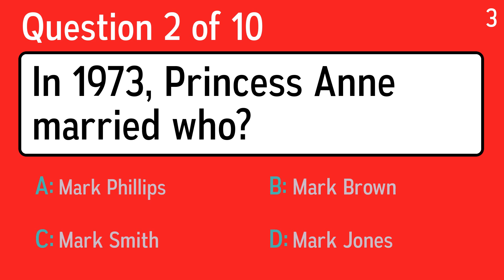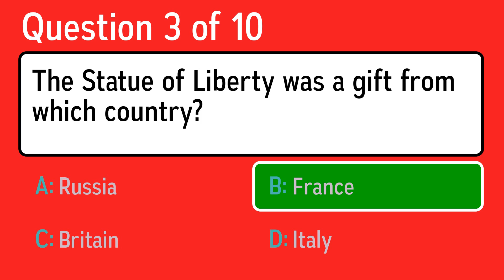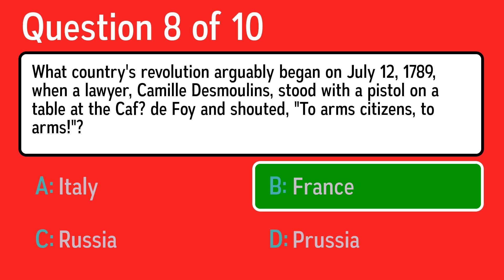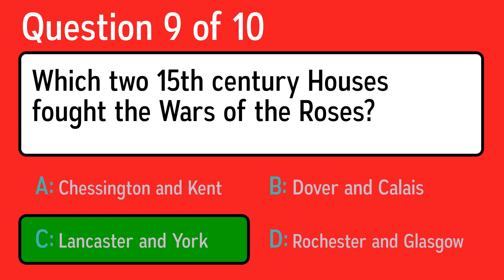Challenging History Quiz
Question 1: World War I officially ended on November 11, 1918, at 11 AM. At 10:59 AM, one minute before WWI officially ended, a demoted US soldier, Henry Gunther tried to regain his honor by leading a squad attack on a German machine gun roadblock in Chaumont-devant-Damvilliers, France. When was this?
 Answer a: On March 11, 1919
 Answer b: On November 11, 1918
 Answer c: On December 11, 1916
 Answer d: On April 11, 1917

Question 2: In 1973, Princess Anne married who?
 Answer a: Mark Smith
 Answer b: Mark Phillips
 Answer c: Mark Brown
 Answer d: Mark Jones

Question 3: The Statue of Liberty was a gift from which country?
 Answer a: Britain
 Answer b: France
 Answer c: Russia
 Answer d: Italy

Question 4: Also called Malintzin, Malinalli or Dona Marina, La Malinche betrayed her people while helping her lover, Hernando Cortes, destroy their civilization. Which people?
 Answer a: Afghans
 Answer b: Aztecs
 Answer c: Swahilis
 Answer d: Tibetans

Question 5: Who supposedly wrapped herself in a smuggled carpet so she could meet and seduce Julius Caesar?
 Answer a: Cleopatra
 Answer b: Salome
 Answer c: Calpurnia
 Answer d: Mata Hari

Question 6: In which year did Emma Goldman die?
 Answer a: 1940
 Answer b: 1740
 Answer c: 1640
 Answer d: 1840

Question 7: In which church are British monarch's' coronation ceremonies held?
 Answer a: Exeter Cathedral
 Answer b: St. Pauls
 Answer c: Westminster Abbey
 Answer d: Canterbury Cathedral

Question 8: What country's revolution arguably began on July 12, 1789, when a lawyer, Camille Desmoulins, stood with a pistol on a table at the Caf? de Foy and shouted, "To arms citizens, to arms!"?
 Answer a: Prussia
 Answer b: Italy
 Answer c: France
 Answer d: Russia

Question 9: Which two 15th century Houses fought the Wars of the Roses?
 Answer a: Chessington and Kent
 Answer b: Dover and Calais
 Answer c: Lancaster and York
 Answer d: Rochester and Glasgow

Question 10: Stonehenge can be found in which constituent country of the United Kingdom?
 Answer a: England
 Answer b: Scotland
 Answer c: Wales
 Answer d: Northern Ireland